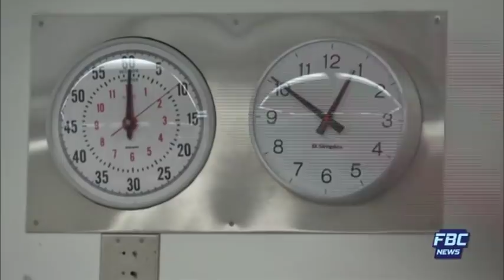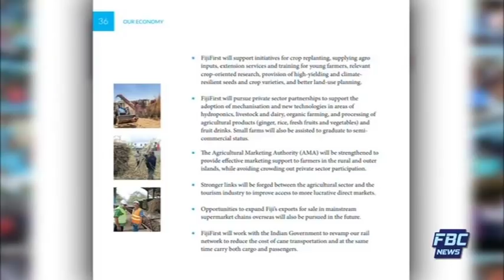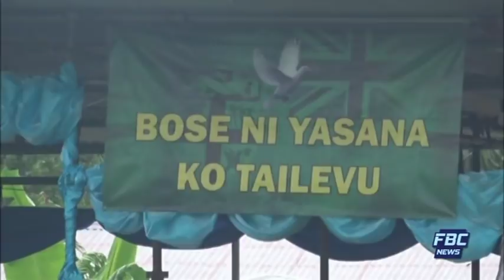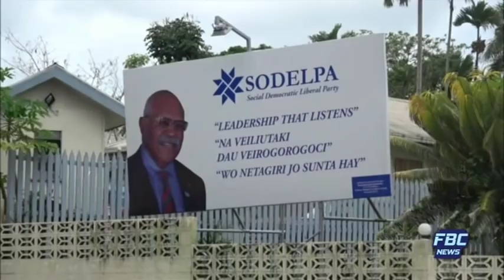FBC 7PM NEWS 10 11 18